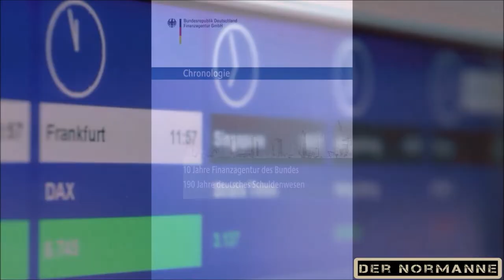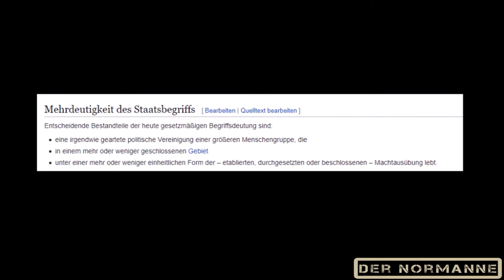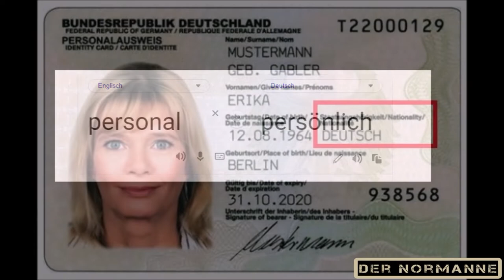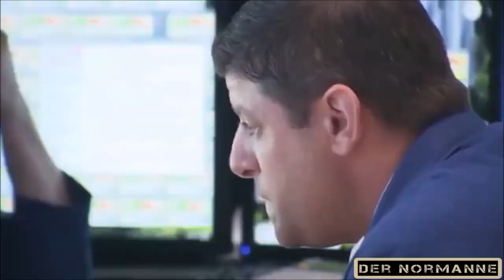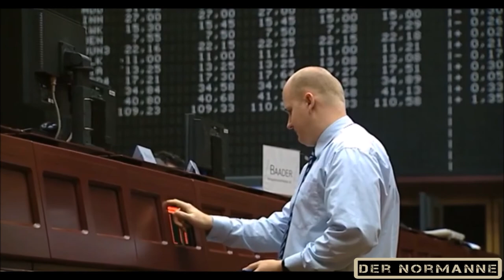Die BRD GmbH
Die Bundesrepublik Deutschland Finanzagentur GmbH, kurz: Deutsche Finanzagentur,
ist ein Finanzdienstleistungsunternehmen, welches im öffentlichen Auftrag arbeitet.
Die wichtigste Aufgabe der Finanzagentur ist die Zahlungsfähigkeit der BRD permanent sicherzustellen.

In vielen systemkritischen Kreisen hält sich jedoch die Behauptung,
dass die Identität der Bundesrepublik Deutschland Finanzagentur GmbH
mit der, der BRD gleichzusetzen ist.

WICHTIG: Es liegt NICHT in meiner Absicht kritisch denkende und hinterfragende Menschen anzugreifen. Denn aufgrund dessen kam auch dieses Video zustande.